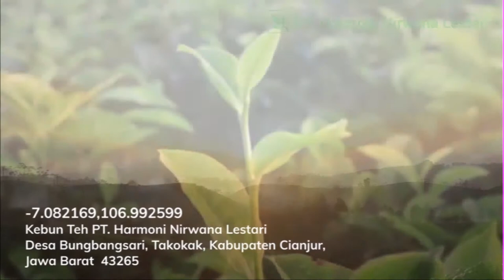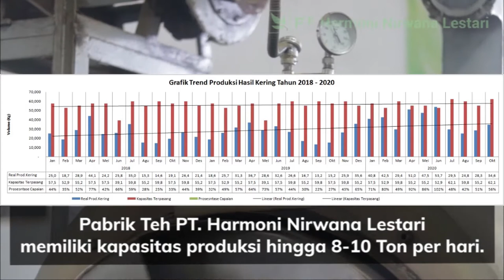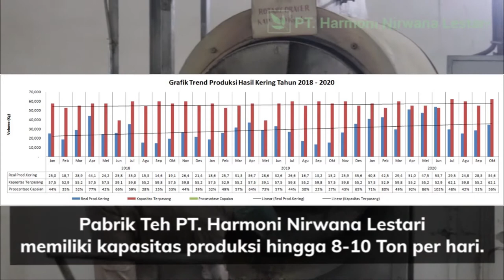Full length Video Profile PT Harmoni Nirwana Lestari